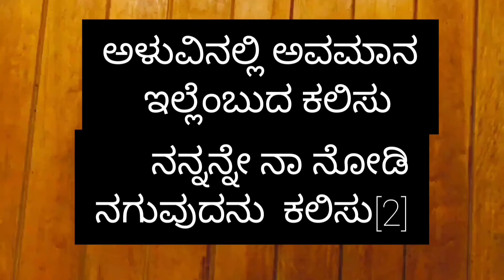ಗುರುವಿನ ಹಾಡು, ಕಲಿಸು ಗುರುವೇ ಕಲಿಸು,ಸಾಹಿತ್ಯ kalisu guruve kalisu, kalisu sadguruve ni kalisu, lyrics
kalisu guruve kalisu, kalisu satguru veni kalisu, Guru song, written by Ramnath